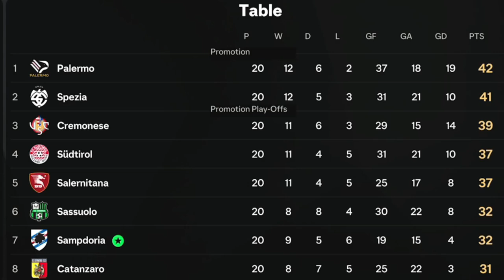FC25 - S01E08 - UC Sampdoria - The offensive struggle is real